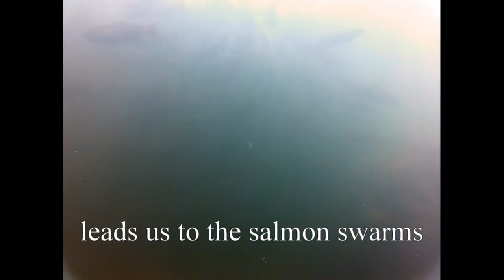Dive 266 feather river 9 15 13 dive one movie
Diving with the salmon in the Feather river in Oroville, CA